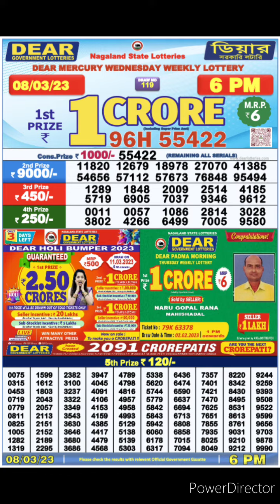dear lottery sambad live 6pm 08/03/23